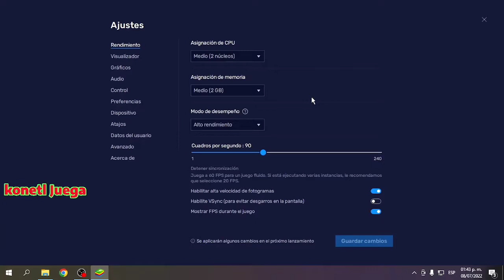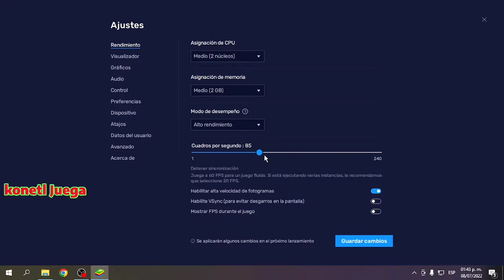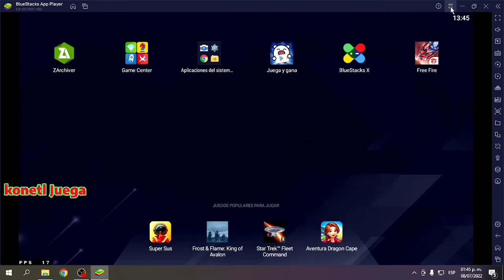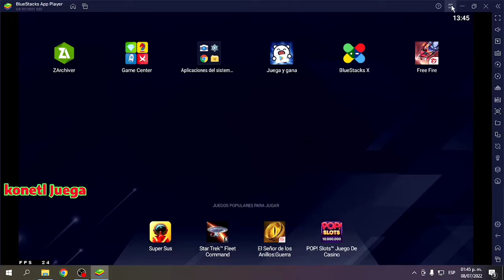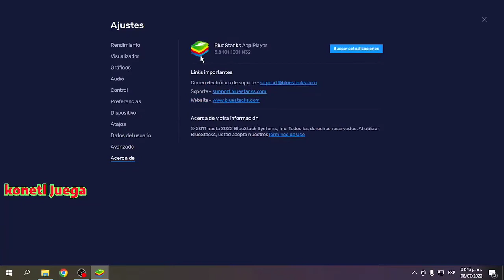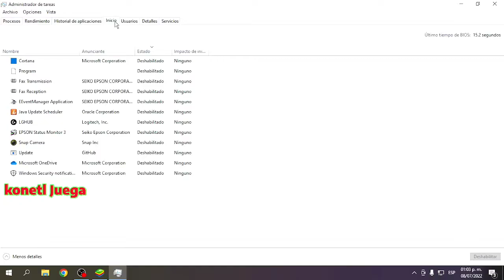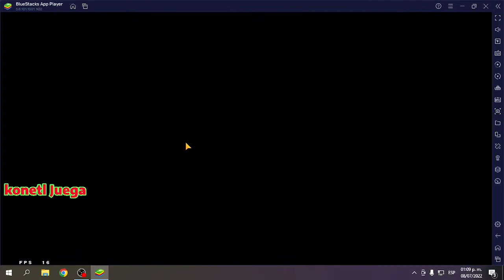mejor sensibilidad para Bluestack ✅ free fire arm ✅ custom hud ✅dpi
mejor sensibilidad para Bluestack para el vídeo juego de free fire